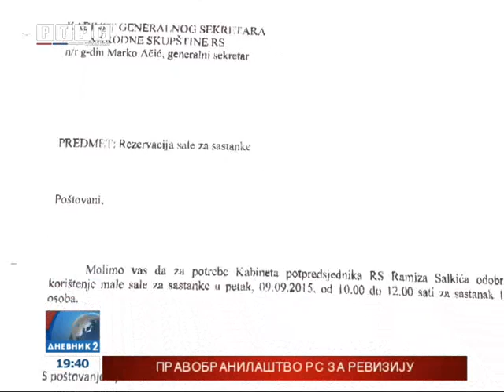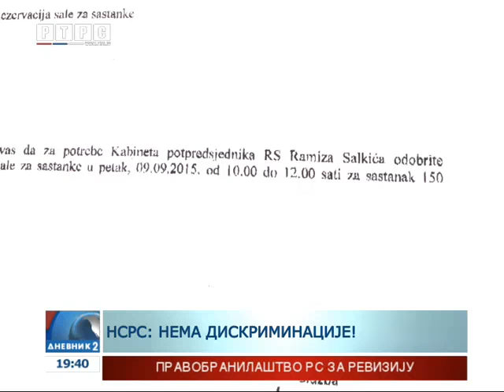Salkić ponovo provocira; NSRS: Netačne tvrdnje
Potpredsjednik Republike Srpske Ramiz Salkić manipuliše javnošću. Optužio je Narodnu skupštinu RS da mu je onemogućila održavanje sastanka s predstavnicima Bošnjaka.